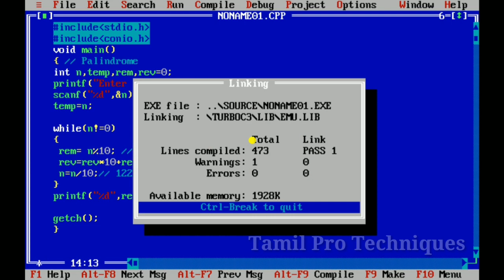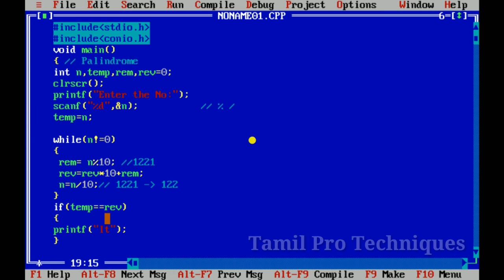7. Palindrome in C in Tamil